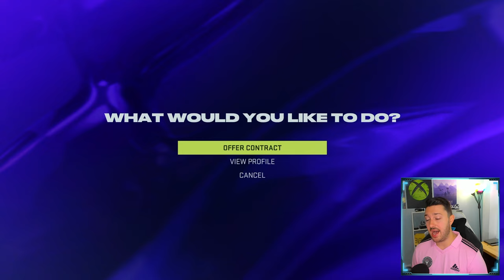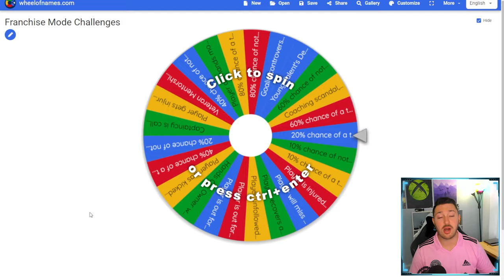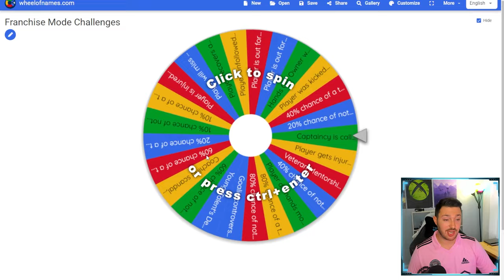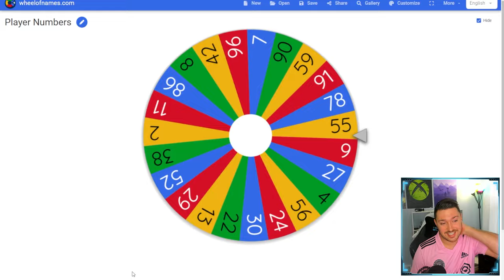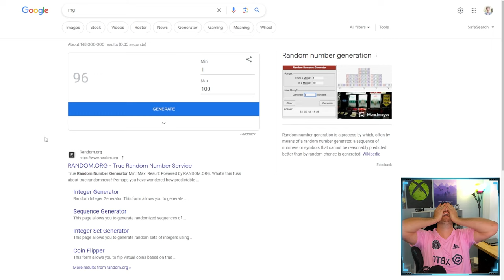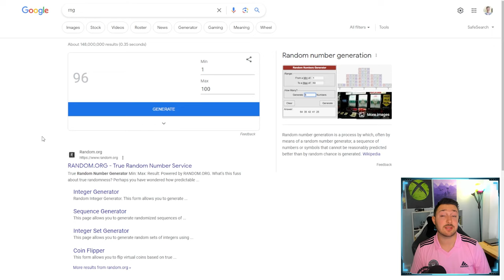NHL 24 Columbus Blue Jackets Franchise Mode Ep 1 - GM RYEBREAD IS IN TOWN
We start our franchise mode officially after the roster update and the wheel provides us an interesting look at what's to come!